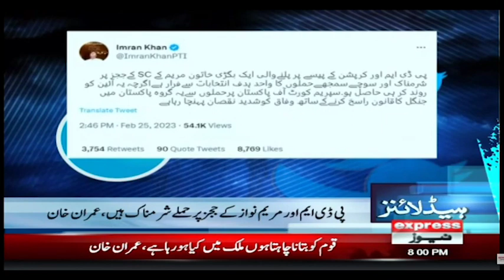Imran Khan vs PDM Govt - News Headlines 8 PM | PSL Season 2023 | Jail Bharo Tehreek | PTI vs PMLN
Imran Khan vs PDM Govt - News Headlines 8 PM | PSL Season 2023 | Jail Bharo Tehreek | PTI vs PMLN | Express News | 25 February 2023